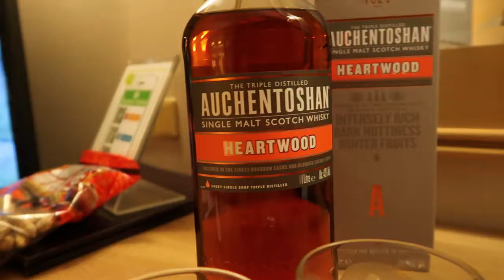Taiwan 🇹🇼 Vlog Ep.1 | Fam Visiting, M'sia Accent English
第一次跟家人在台灣度過中秋節!! 帶媽咪&姐姐吃道地台灣美食，簡單就是幸福🥰

Video editing tool : windows openshot